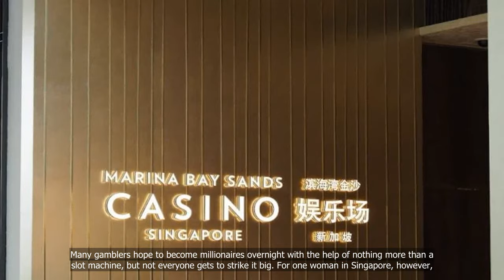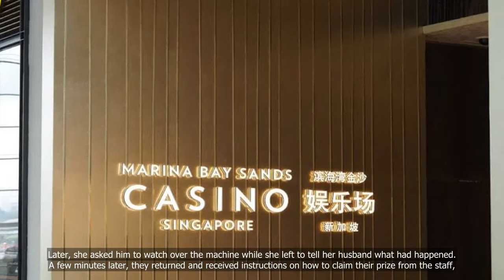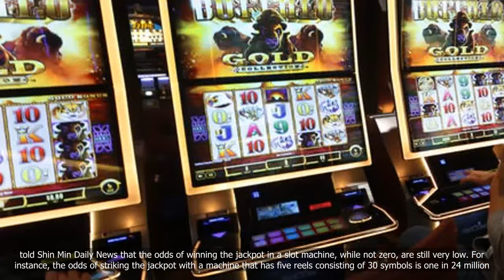1 In A Million: Woman Strikes Jackpot With S$1.1M Win On 1st Visit To MBS Casino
1 In A Million: Woman Strikes Jackpot With S$1.1M Win On 1st Visit To MBS Casino

💗📌 Singapore